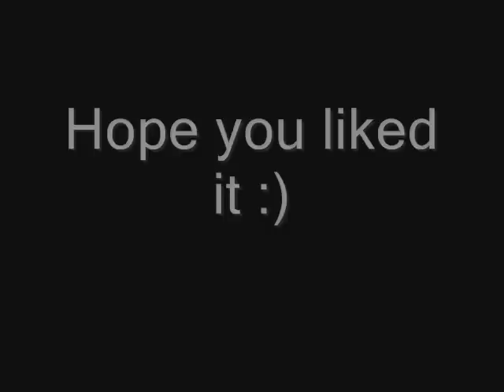Top 50 Porcupine Tree songs (Part IV)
Some of the best PT songs..